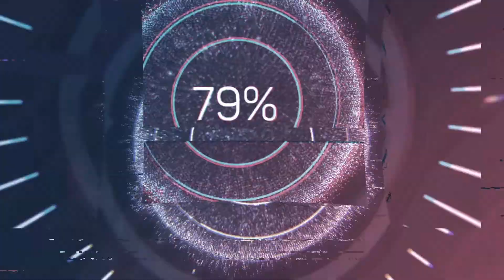CYCLING TRAILER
What's it like to ride with Sarah? Find out here...